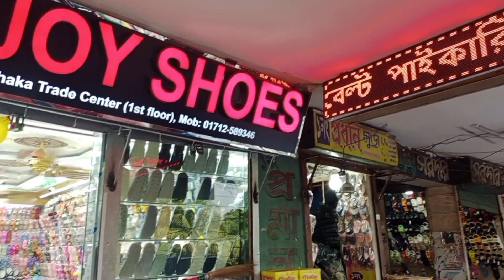একের ভিতর দুই চায়না বার মিস পিউ ইন্ডিয়ান জুতা পাবেন কম দামে ডিলারের কাছ থেকে পাইকারিতে জুতা কিনুন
দুর্জয় সুজ দোকান নং ৫৪/৫৭ ঢাকা ট্রেড সেন্টার ২য় তলা -মোবাইল imo 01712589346📱📺🇧🇩
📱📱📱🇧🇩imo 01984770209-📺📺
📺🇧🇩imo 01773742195